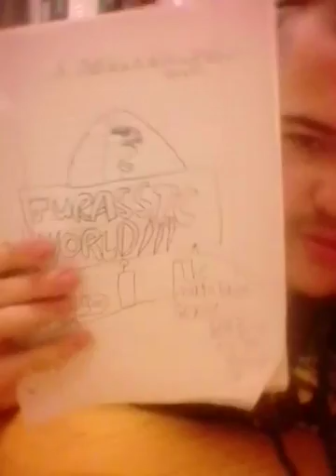VLOG|(August 22,2018)At School,SAD NEWS And Upcoming Vids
I got sad news:(